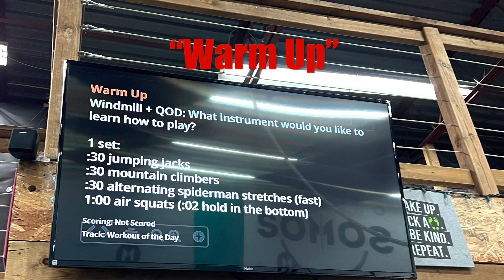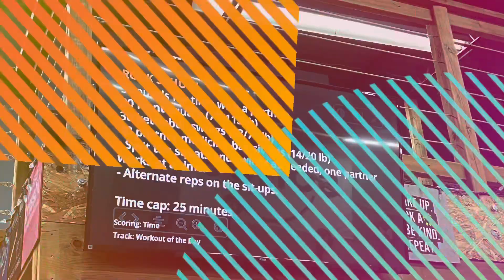MarchMadnessForKids Day 25!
Multiple donations from the CrossFit Somos family in Barrie means I had to do a full partner-led CrossFit workout BUT also the dreaded beep test!